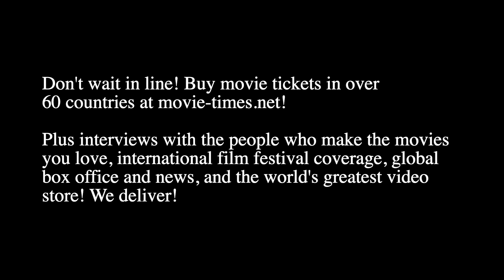Sam Richardson: THE AFTERPARTY, SEASON 2